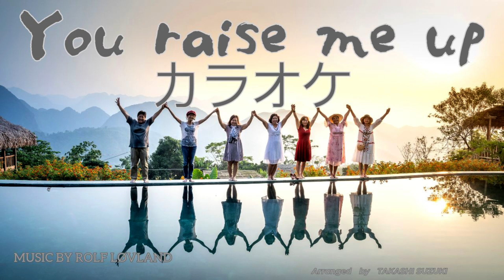【二胡カラオケ】「You raise me up」のカバーアレンジカラオケ音源！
二胡とギターで演奏活動を行っている、夫婦ユニットの2stringsです。
今回の音源はＤＴＭで制作しています。
ＤＴＭの話題とは別に、完成音源の紹介もぼちぼちと始めて行きたいと思い今回の動画を作っています。
二胡演奏は、妻の鈴木裕美、音源の制作は夫の鈴木隆志が担当しています。
今回の作品は、二胡の演奏で人気の『You raise me up』をカバーしました。
後半はカラオケ音源となっています。最初はソロ演奏で始まり、最後の音を伸ばしている間にカラオケをスタートしてください。
練習用に使っていただけたらと思います。
🎵二胡演奏音源　0:00
🎵カラオケ音源　4:14
(MP3ダウンロードの取り扱いの今後について)
MP3のダウンロードにつきましては、正式にJASRACとの契約を締結した後、より高音質のWAVファイルによる配信に移行していくことといたしました。
本年度中に準備を整えて、来年度よりYoutubeのメンバーシップのサービスとして提供したいと考えております。
その際は事前告知させていただきますのでどうぞ楽しみにしていただきたいと思います。
Youtubeでの紹介は継続していきますので今後ともご視聴よろしくお願いいたします。

「ユー・レイズ・ミー・アップ」 (You Raise Me Up) は、アイルランド/ノルウェーのミュージシャン、シークレット・ガーデンの楽曲で、2002年のアルバム『レッド・ムーン』に収録されている。2003年にアイルランドの歌手ダニエル・オドネル（英語版）のカバーがヒットした後、多くのアーティストがカバーしている。
日本では、2006年トリノ・オリンピックのフィギュアスケートで金メダリストとなった荒川静香選手が、エキシビションでアイルランドの女性グループ、ケルティック・ウーマンの楽曲を使用したことで広く知られるようになった。

●この動画はVREWで作成しています。